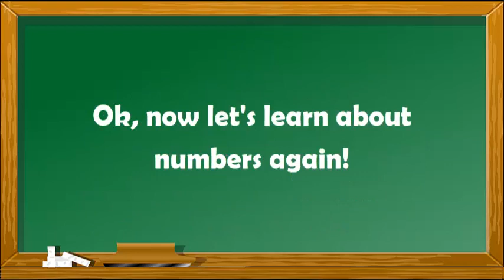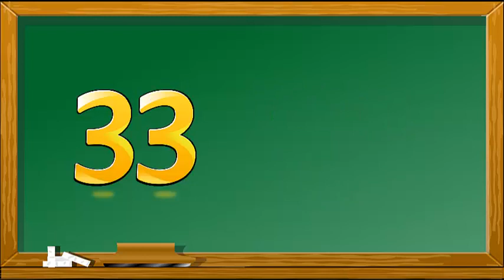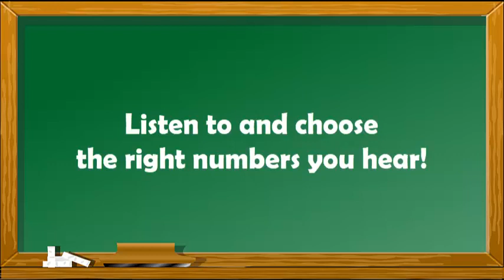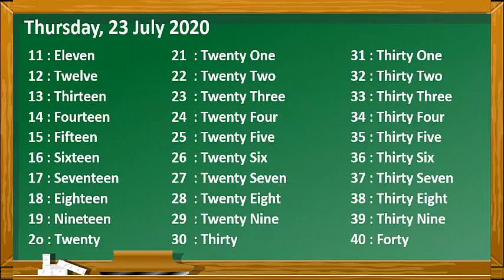2nd Grade : Lesson 1 - Numbers (11 - 40)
Hi students. This is Miss Mery's YouTube Learning Channel. Welcome! This video is for 2rd Grade based on Basic English New Edition book. We will learn about Numbers. Let's watch!

Ada tugas mencatat diakhir video ya ^^